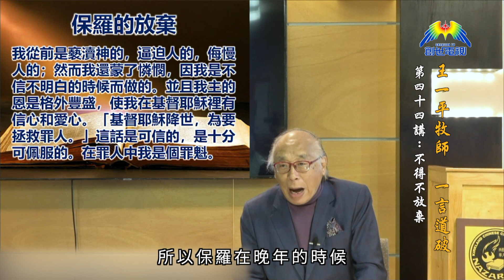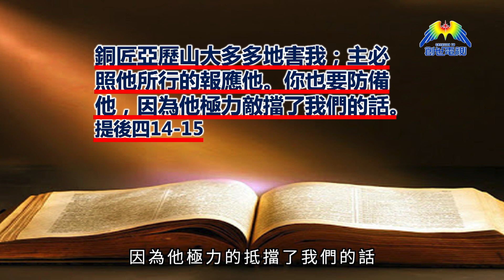不得不放棄(上) 王一平牧師 《一言道破》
加入影音使團創世電視頻道：
認識我的同工，都說在王老師眼中，沒有一個是壞的，個個我都很接受。但事實上教會裡有七種「動物人」，連我都不得不放棄！